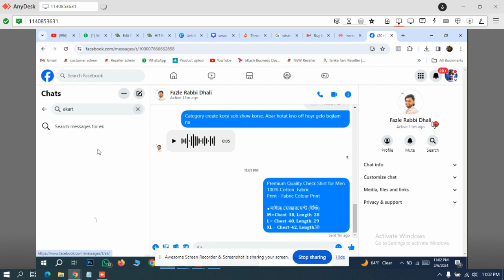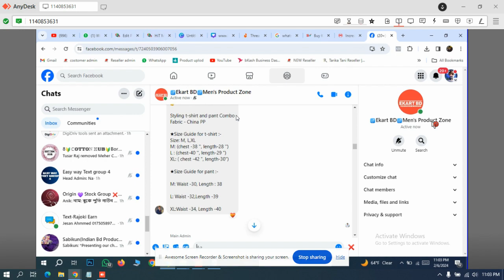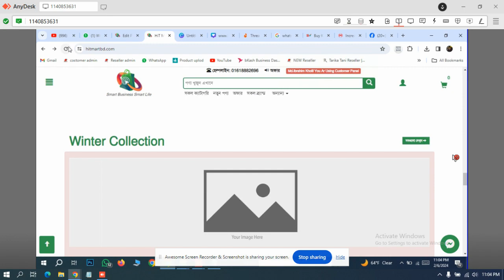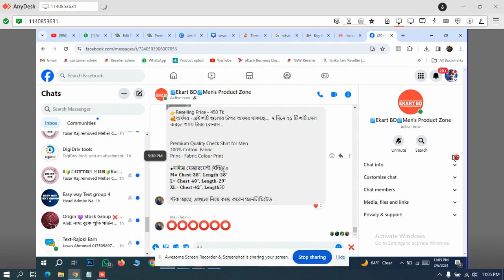support#76 to hitmart dot com about description setup service of her ecommerce website Spider eC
*** Spider eCommerce Website Management Tutorial Bangla: Support #76 - Optimizing Product Descriptions for HitMart.com

Description:
Welcome to our Spider eCommerce website management tutorial series in Bangla! In this tutorial, Support #76, we're thrilled to explore the process of optimizing product descriptions for HitMart.com, your eCommerce website, to enhance visibility and drive sales.

Crafting compelling product descriptions is crucial for capturing the attention of potential customers and encouraging them to make a purchase. With Support #76, we'll guide you through the steps of setting up and optimizing product descriptions for HitMart.com, ensuring that your products shine and attract your target audience.

Presented in clear and comprehensive Bangla, our tutorial will cover everything you need to know about optimizing product descriptions for your eCommerce website. From understanding the importance of descriptive content to implementing SEO-friendly techniques, you'll learn valuable strategies to improve product visibility and enhance the shopping experience for your customers.

Here's what you can expect from this tutorial:
- Detailed explanations in Bangla on the significance of product descriptions for eCommerce websites and their impact on sales.
- Step-by-step guidance on setting up and optimizing product descriptions for HitMart.com, including best practices and effective techniques.
- Insights into utilizing SEO-friendly strategies to boost product visibility and attract more organic traffic to your eCommerce website.
- Practical demonstrations to help you understand the process of optimizing product descriptions effectively for maximum impact.

Whether you're a novice or an experienced eCommerce website manager, this tutorial is designed to provide you with the knowledge and skills to optimize product descriptions for HitMart.com. Watch now and take your Spider eCommerce website management skills to the next level!

Key Points:
- Spider eCommerce Website Management Tutorial in Bangla
- Support #76: Optimizing Product Descriptions for HitMart.com
- Craft Compelling Product Descriptions to Enhance Visibility
- Utilize SEO-Friendly Techniques for Improved Traffic
- Enhance the Shopping Experience for Your Customers

Don't miss out on this opportunity to optimize your eCommerce website's product descriptions and provide a seamless shopping experience for your customers. Watch our tutorial now and unlock the full potential of HitMart.com!